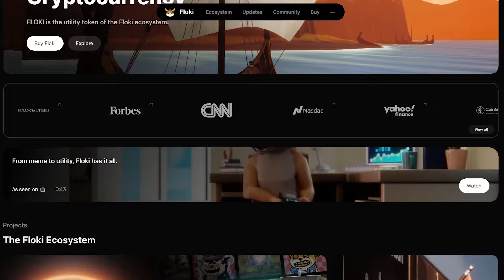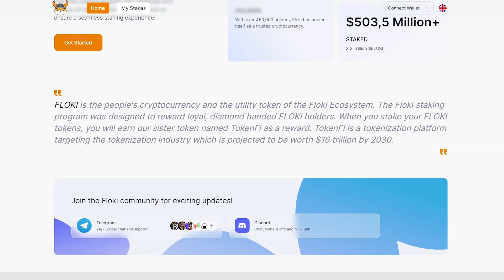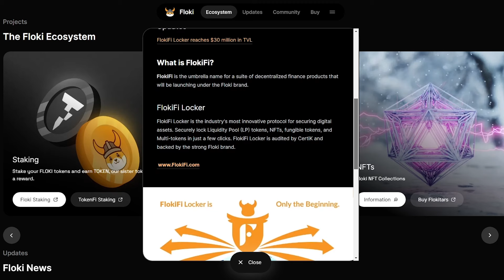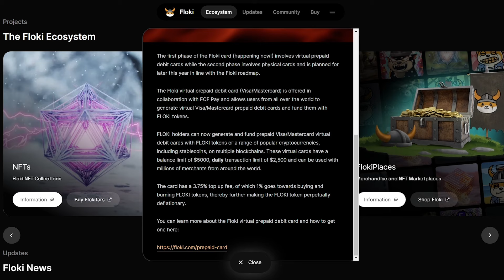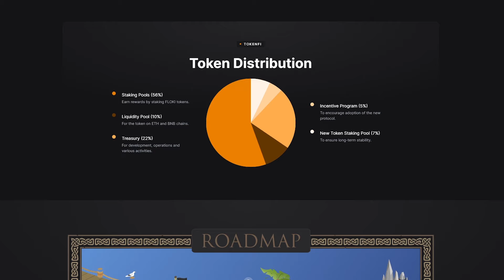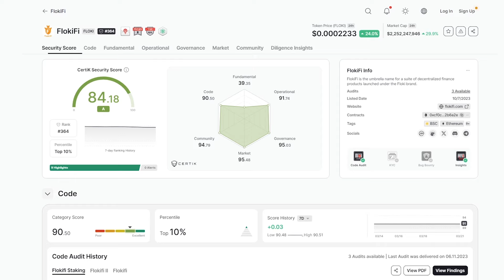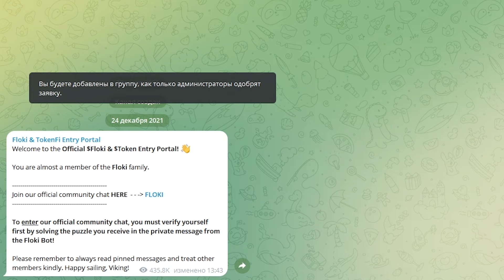🏆Floki – The MemeCoin That People's Choose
Floki is a unique phenomenon in the world of cryptocurrency and blockchain. This project is not just a digital currency, it is a real movement. He claims to be a path of resilience, steadfast focus, and determination to make the blockchain history. Originally conceived as a meme in the network, Floki demonstrated that with far-sighted leadership, utility, and a committed community, something significant can be created.

🗣 Disclamer:
The video was created for educational and entertainment purposes only.